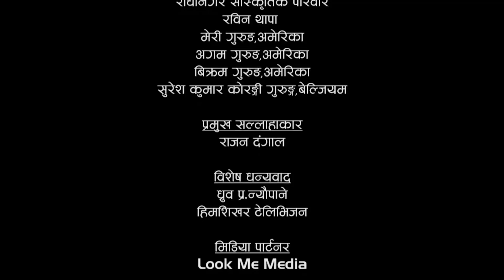Alikati Hunchha NI |अलिकति हुन्छ नि | Episode 31 | 26 Nov 2020 | Nepali comedy Serial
New nepali comedy seral
Episode -31
ARTIST:Prem gurung,Himesh timsina, saru gurung , Aasa lohar,Maniram Ghimire,Aasa lohar, Nischal Neupane, rupa khadka,binod rai,bandana b.k, Akhil timsina, anisha Ghimire, om Neupane,Amrit b.k,
Producer= anu gurung
Camera=Prem gurung
Edit= Himesh Timsina
Director = Himesh /Prem
Special thanks
( HimShikher Tv = Dhurba P. Neupane
Harendra khatri
Samir subedi
Bhupal bantawa )
Thanks
Sakkigoni, Halka ramailo , Meri bassai,Dobate 🙏